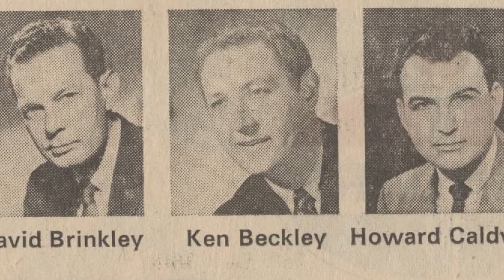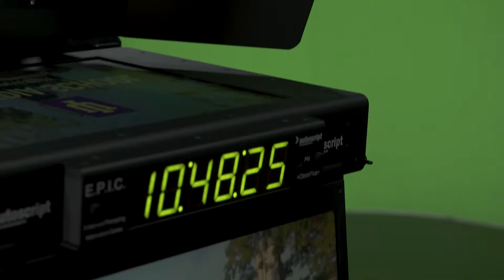2022 Keystone Award - Kenneth A. Beckley